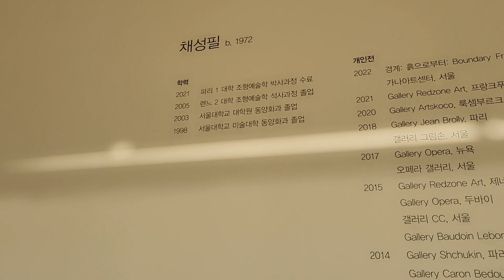채성필 개인전 '경계, 흙으로부터' ~10.23 평창동 가나아트센터